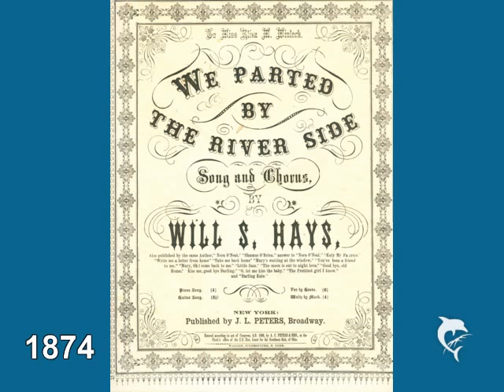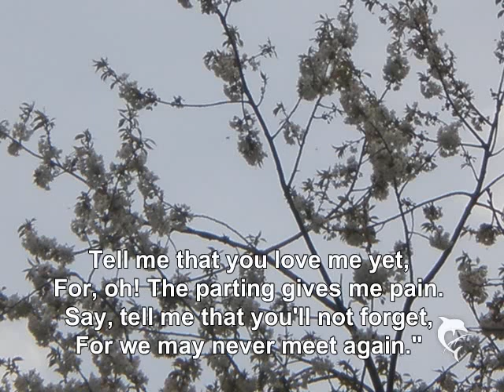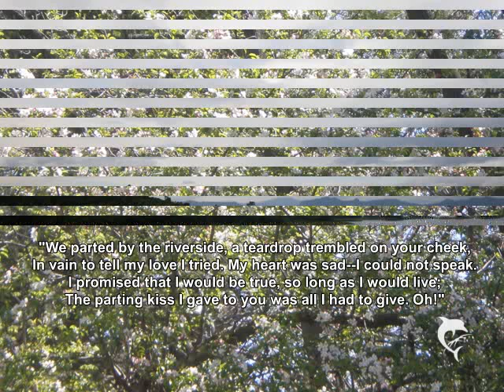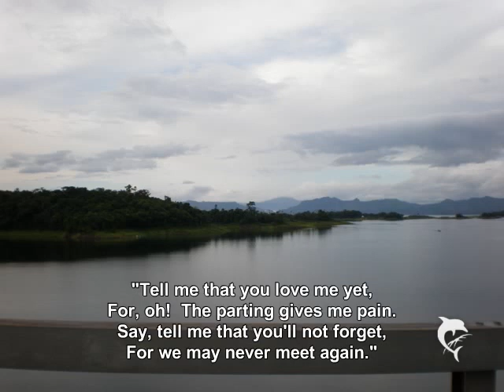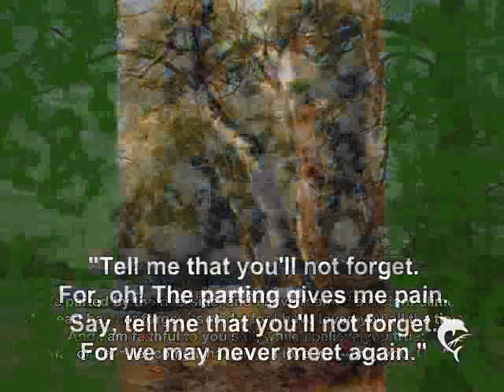"We Parted By the Riverside"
Will S. Hays, composer of so many popular American melodies in the latter half of the 19th Century, brought out this beautiful selection in 1866. It has been adapted by country singers over the years, but The Old Man in the Woods sings it from the original sheet music.